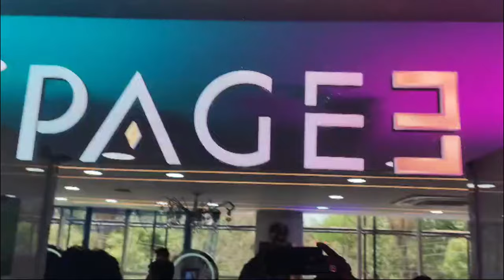Actress Anasuya Bharadwaj Page 3 LUXURY SALON Launch || Singer Revanth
Actress Anasuya Bharadwaj Page 3 LUXURY SALON Makeover Studio Launch || Anasuya Bharadwaj